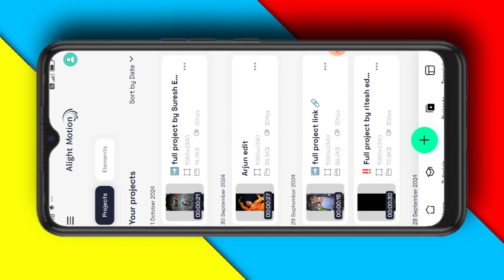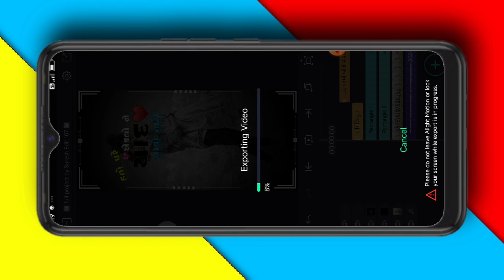‼️new timli status video editing ‼️ alight motion timli video //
🌀 All Matarial ka Link 👆

➡️  full Video 720p सेव करें ⬅️

Search key

❤️ Ravi edit 107 ❤️